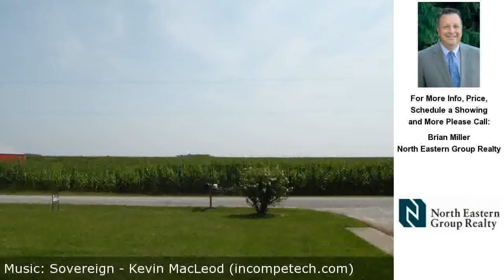5429 Gustin Road, Woodburn, IN REAL ESTATE VIDEO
5429 Gustin Road
Woodburn, IN 46797

Contact Brian Miller for more information.

This    acre rural lot with a nice one and one-half story home provides plenty of space for relaxation and room to grow!  New roof in 2012!  A large remodeled kitchen includes newer cabinets, countertops, smooth cooktop and island.  A large family room anchors the first floor space leading to a nice rear deck.  A large laundry room compliments the first floor space.  Newer carpeting was installed in 2012.   A large master bedroom shows plenty of natural light through nice windows both here and throughout the home.  The garage is huge and offers plenty of workspace for all your projects.  This home, just minutes from Woodburn and Antwerp, Ohio has easy access to U.S. 24 and will make a great retreat for someone looking for extra space in the country!